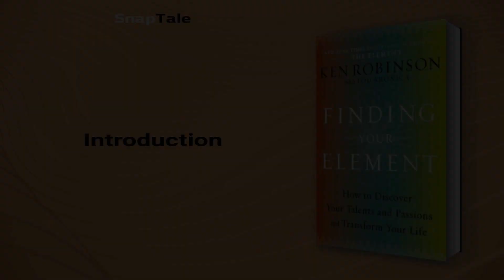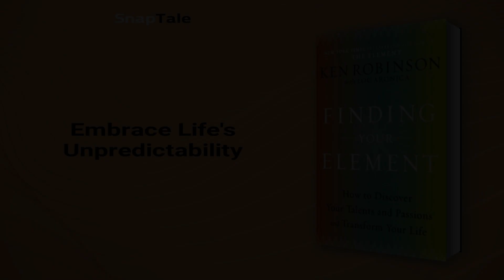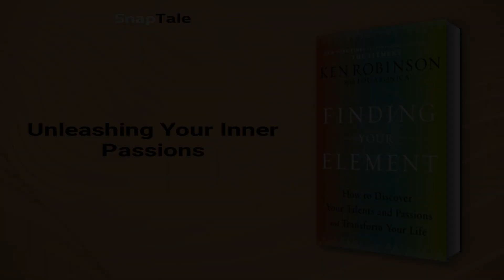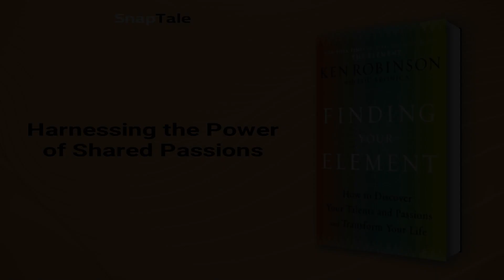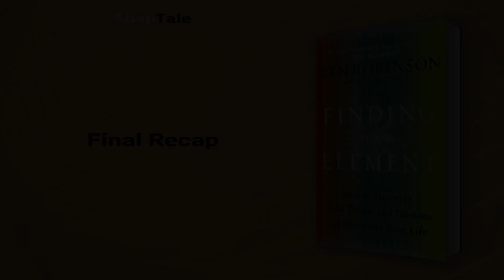Finding Your Element by Ken Robinson: 12 Minute Summary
*BOOK SUMMARY*

TITLE - Finding Your Element: How to Discover Your Talents and Passions and Transform Your Life

AUTHOR - Ken Robinson

DESCRIPTION:
📖 Unlock your highest potential with Ken Robinson's engaging guide, "Finding Your Element." Through practical exercises, inspiring stories, and life-changing questions, explore your unique talents and passions to lead a truly fulfilling life. Don't just dream, discover your Element today!

TIMESTAMPS:
⌚ 00:00 Introduction
⌚ 01:00 Embrace Life's Unpredictability
⌚ 01:51 Uncovering Hidden Aptitudes
⌚ 04:07 Uncovering Hidden Intelligences
⌚ 05:04 Unleash Your True Potential
⌚ 07:27 Unleashing Your Inner Passions
⌚ 08:13 Rethinking Pathways to Happiness
⌚ 10:30 Harnessing the Power of Shared Passions
⌚ 11:32 Final Recap